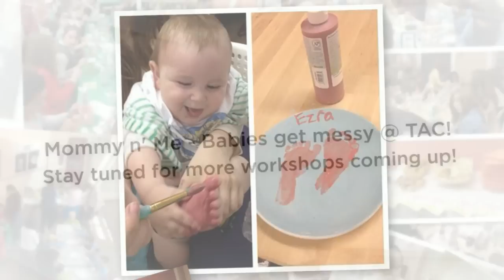The Art Cafe- Paint Your Own Pottery Studio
Recap of YEAR1